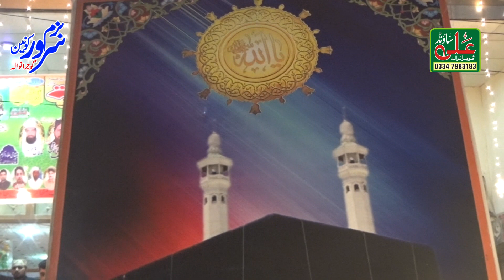01 Alhaaj Iftikhar Ahmad Rizvi By Ali Sound Gujranwala 0334-7983183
Alhaaj Iftikhar Ahmad  Rizvi
By Ali Sound Gujranwala 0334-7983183
Ali Sound System Movies Khiali Asad Colony Gujranwala 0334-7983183